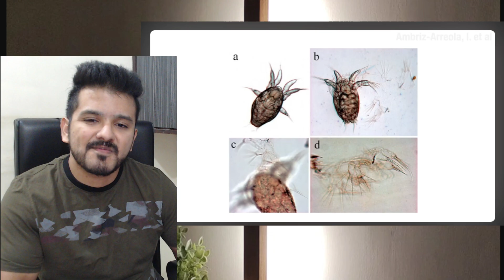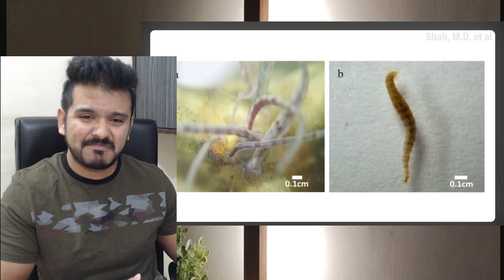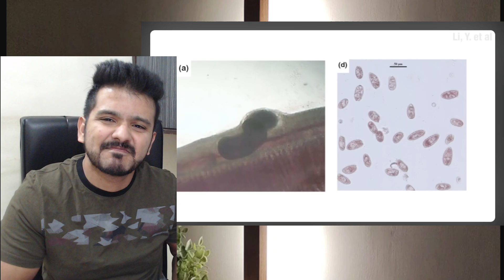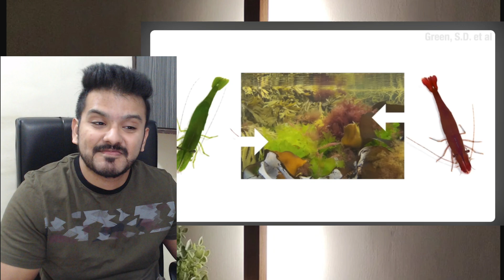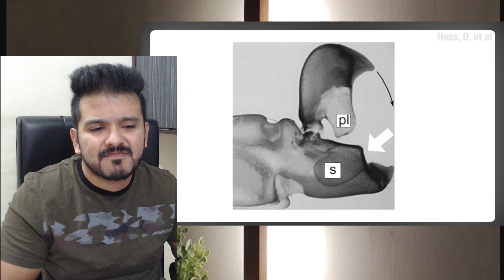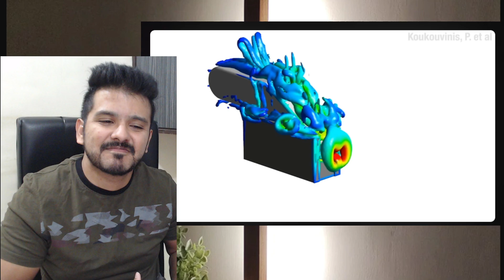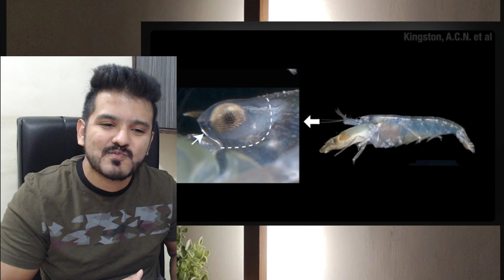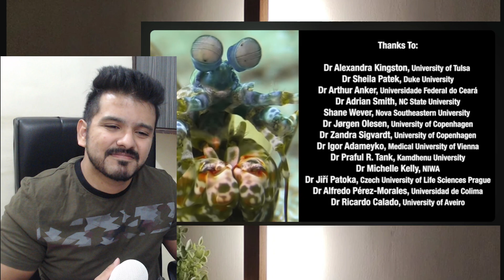True Facts: The Remarkable Adaptations of Shrimp (zefrank) CG Reaction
True Facts: The Remarkable Adaptations of Shrimp by ze frank